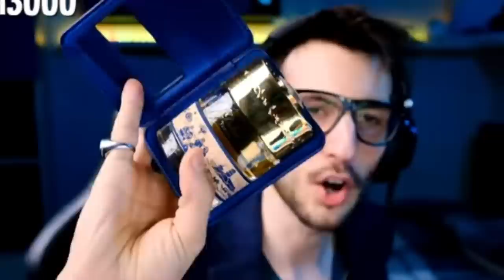e DARIO MOCCIA VI CONSIGLIANO I PROFUMI ADATTI A VOI w/ Surry e babbo Fabrizio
Dario Moccia e Alex Perfume consigliano i profumi perfetti per voi della chat!
Ospiti speciali: Surry e babbo Moccia

TUTTI I PROFUMI CONSIGLIATI:
Profumo per combattere la *timidezza* : Halfeti cedar
Alternativa a *Sauvage Dior* (Profumo alla Lucifer): Parfums de Marly PERCIVAL
Profumo quartiere *Giapponese* : Red Tobacco o Herod Parfums de Marly
Consigli per il *babbo* di Dario: Patchouly Boheme o Patchouly Strega del Castello
Profumo che usa *Surry* : MERCANT OF VENICE
Profumo per *Surry* : air des alpes suisses
Profumo per *sco🅱️are* : versace Eros Eau de Parfum
Il profumo per *Dario* (Ispirato a Kamakura): Megamare
Profumo arabo per *croupier* :  Turath spirit of dubai
Profumi ragazzo del *Sud* : Ciatu Catania EDP (All'arancia) Orto Parisi Terroi Parfum (Cenere e vulcano)
Profumo da *ufficio* : Parco 1923
Profumo per una *ragazza* :Unue Jeroboam
00:00 Intro
01:13 Cosa andranno a fare Alex e Dario
02:36 Profumo arabo per un croupier
      - Turath spirit of dubai
06:14 Il profumo sui capelli lunghi
07:39 Profumo per i ragazzi del Sud
      - Ciatu Catania EDP (All'arancia)
09:17 Perchè uno dovrebbe usare profumi forti?
10:47 Profumo da ufficio
      - Parco 1923
13:02 Profumo per combattere la timidezza
- Halfeti cedar
16:06 Un'alternativa ricercata rispetto a Sauvage Dior (Profumo alla Lucifer)
- Parfums de Marly PERCIVAL
18:37 Profumo per quartiere luci rosse in Giappone
- Red Tobacco
- Herod Parfums de Marly
21:54 Entra il babbo di Dario e Surry
23:20 Consigli per il Fabrizione
      - Patchouly Boheme
      - Patchouly Strega del Castello
25:13 Il consiglio per surry per il suo viaggio al polo nord
      - air des alpes suisses
25:55 Il profumo che usa Surry e consigli
- MERCANT OF VENICE
27:44 Profumo per sco🅱️are  alla via dei pub
- versace Eros Eau de Parfum
30:25 Profumo per una ragazza
      - Unue Jeroboam
33:42 Il profumo per Dario (Ispirato a Kamakura)

DARIO MOCCIA ALEX PERFUME REACTION PROFUMI CONSIGLI CHAT MIGLIORI PROFUMI